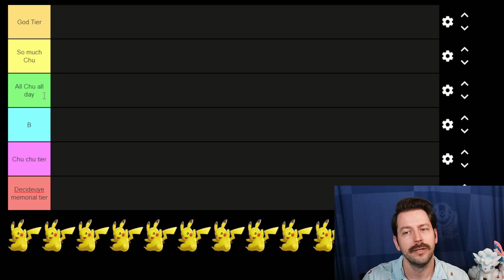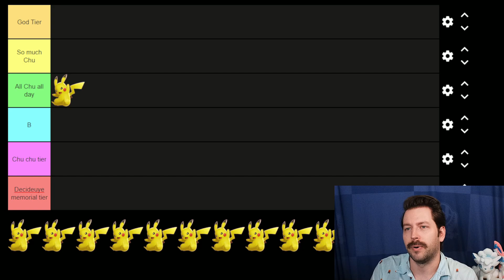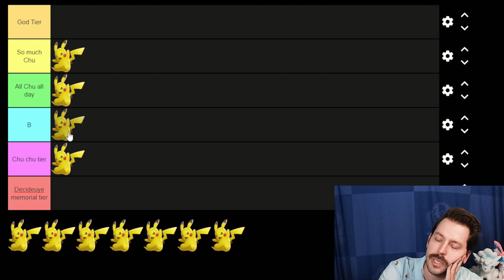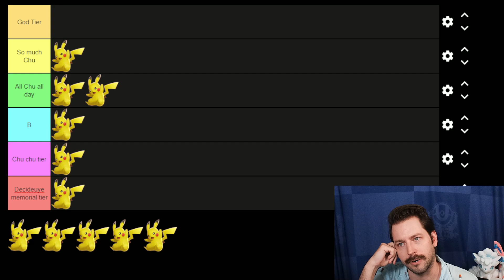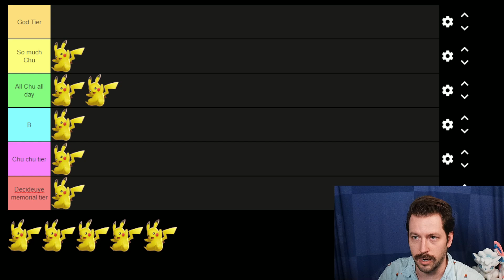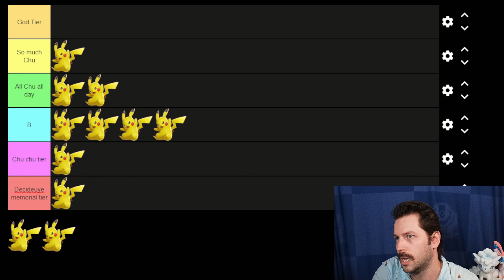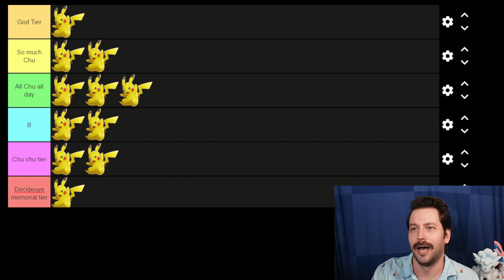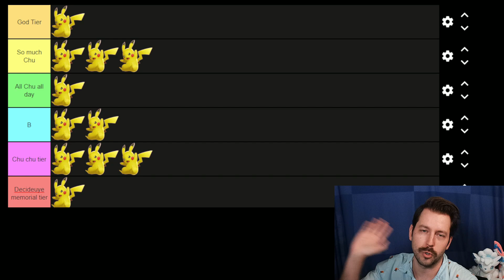Pika Party Pokemon Unite TIER LIST!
What Pokemon Is best in the new Pika Party mode? Find out in today's Pokemon Unite TIER LIST! And yes... I will rank Pikachu... just maybe not where you'd expect! Yeehaw!